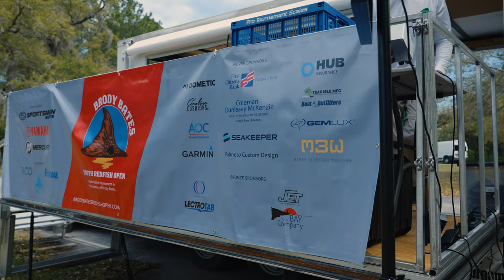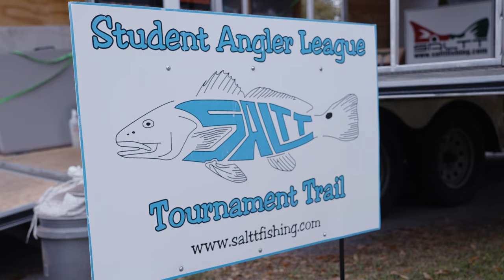EXTENDED SCENES - What Is The Brody Bates Foundation? - The Sportsman Experience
The Brody Bates Foundation was established with a noble goal of giving back to the community by providing college scholarships. Specifically, the foundation is focused on supporting students who have lost a sibling. This mission stems from a personal tragedy that founder Coleman Bates experienced when he lost his son Brody in a tragic accident. Bates realized the immense financial strain that comes with losing a child, and he decided to transform his heart-wrenching loss into a source of hope for families facing similar difficulties in funding their children's college education. This is his story.

Our Partners:
Yamaha Outboards
Garmin Marine
Seakeeper
Brody Bates Foundation